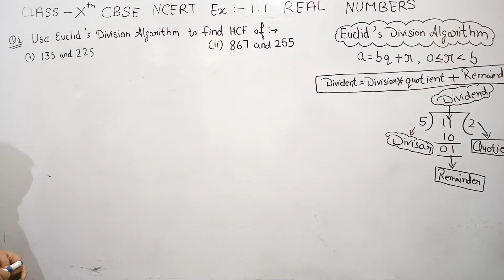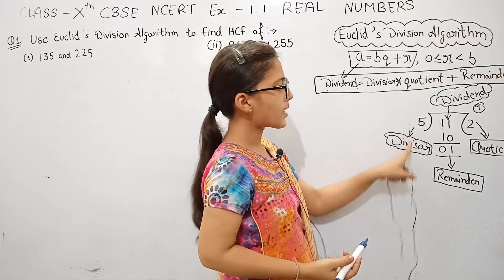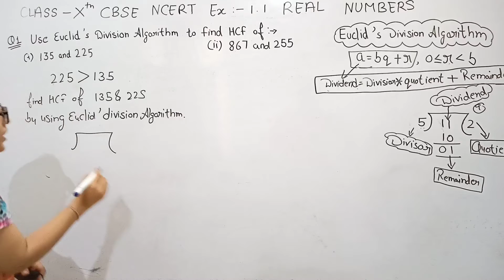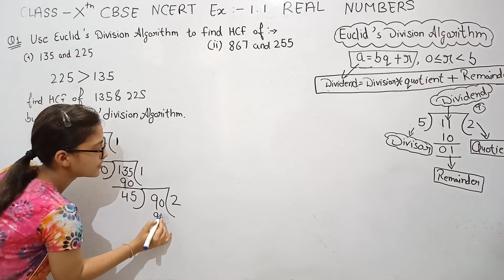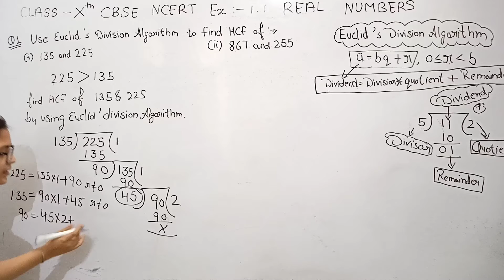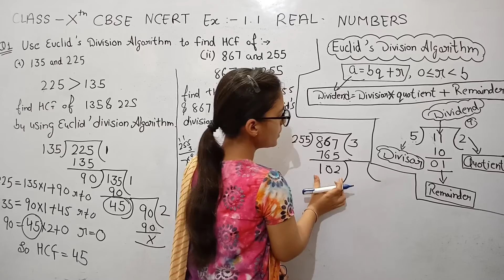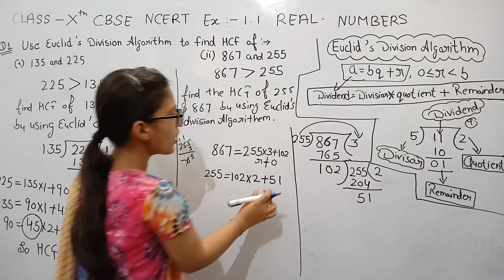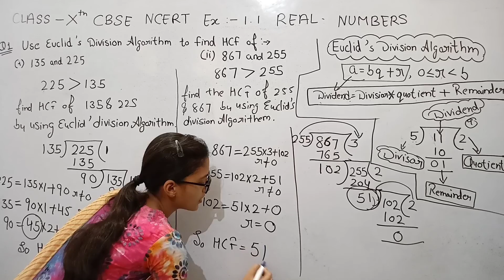Class 10th Maths Chapter 1 Real Numbers CBSE NCERT Q1